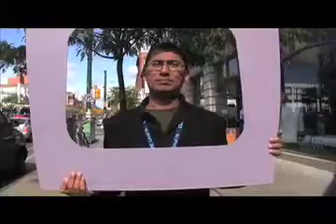What's Missing In The Media?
Torontonians share their thoughts about "What's Missing In The Media?" This video is part of Media Democracy Day, Oct. 23/08.